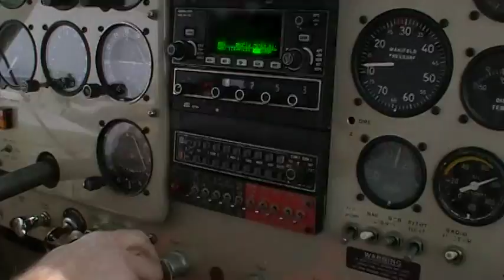Atterrissage chez MO en Helio Courier C-GOOI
Atterrissage chez MO
RVA 26 février 2011